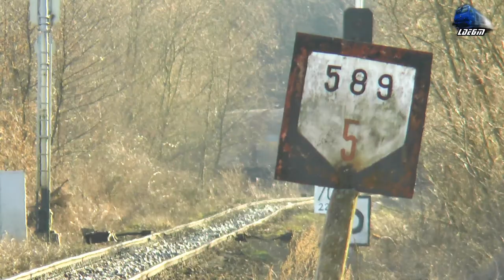LDE2100 60-1372-1 & Mecanici Super Engineers in Defileul Crișului Repede Canyon - 28 March 2021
00:30 CFR MARFĂ Freight Train/Marfar/Guterzug - 060-DA/LDE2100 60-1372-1 RO-SNTFM
03:05 CFR MARFĂ Freight Train/Marfar/Guterzug - 060-DA/LDE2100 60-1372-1 RO-SNTFM

28 March 2021